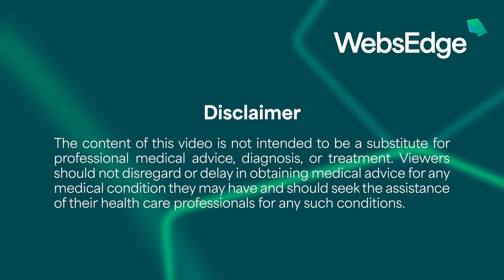Science Spotlight: Insights and Guidelines in Prostate at AUA2025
AUA TV is back for one more scientific update from the AUA Annual Meeting. Today we're looking at some one major new trial in Benign Prostatic Hyperplasia: "12-Month Outcomes from a Randomized, Sham Controlled Study Evaluating a Novel Prostatic Urethral Stent for the Treatment of BPH". And we'll check in on the latest guidelines for Incontinence After Prostate Treatment.